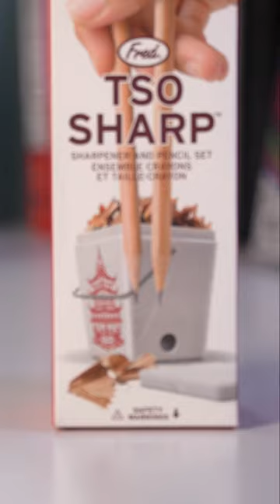Tso Sharp Cute Pencil Sharpener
Happy Monday :) Gotta sharpen the pencils to be ready for work!

Shared from my partner's TikToK:  @auroraborealexx